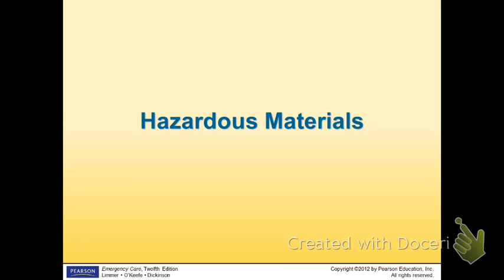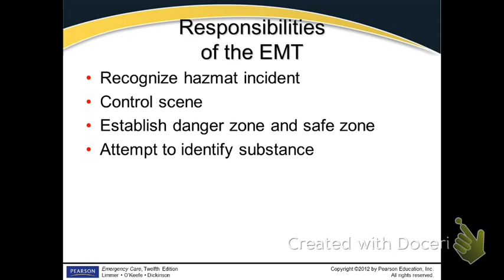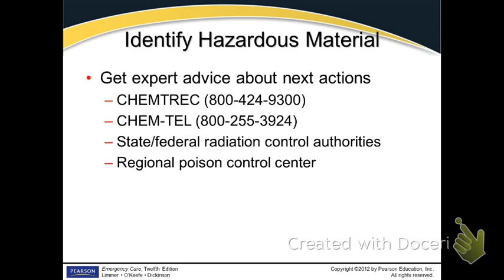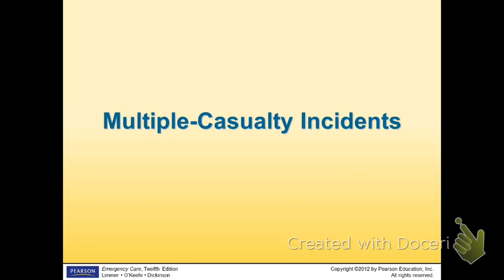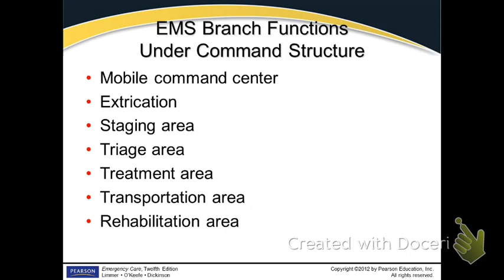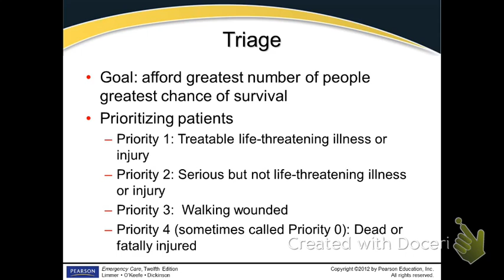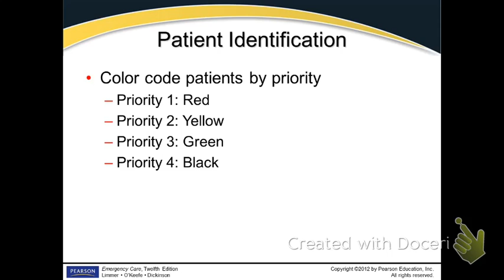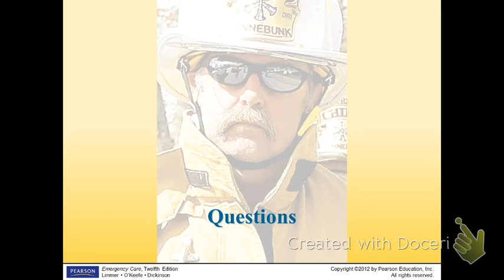HAZ MAT and Traige EMT